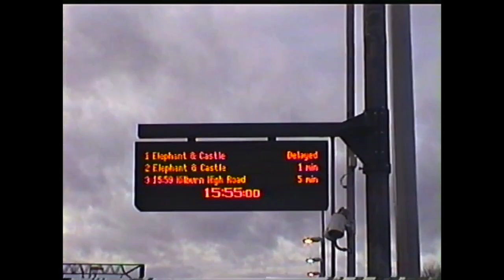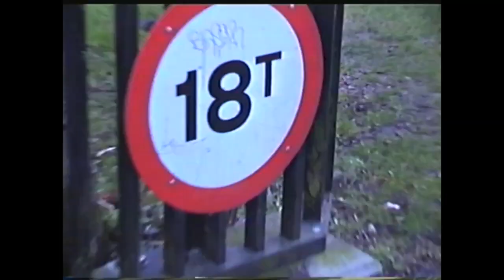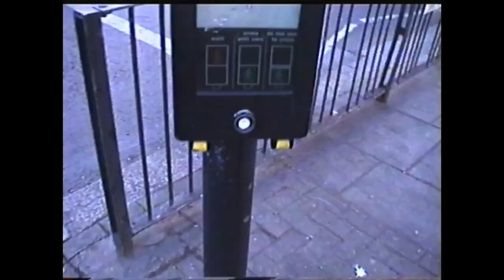preludepk - Tranquillity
prod by @fmfyksen
mixed & mastered by @dom.anca
shot by @_isaacmadden_

(lyrics)
Hey (Yo)

Don’t you hate
When the bloody raw steak
I came from a stake out

Tryna watch everything thats on my plate (Wow)
See the face dy-smorph from the taste
I see, what’s on your case

Realising my mistakes
Opened up the like pandora’s box emotional break
Ay

What’s the stopping distance ?
If its too late

Airbag keep inflate
Reassurance barricade keep me safe just incase like

Feather came heavily disguised as a hammer
Don’t drop cause the sound ricochet
From your stammer stutter
Came like a camera shutter
Heart beat cause flutter

From picture that you post
Upload, love first class
Put a stamp on my hope
Prioritise what’s looking sweet when it’s salt
Never sugar coat a mans next coat
Leave him cold

(Leave him cold)

Suitable fit to suit I'm capable

Tailor sown the holes just know I'm comfortable

It’s okay fall change the season

Spring from reasons that may be misleading
Feelings play a part

Gave you a chance pulled my strings like a harp

Meant to act on it but missed rehearsals from the start

i’ve been back tracking call of duty equip tracker perk

You wouldn’t know half
i saw your footsteps from the start

Northwest London
Wasn’t born I was bred

Bakerloo line taking trips to the south

Never west, I just wanna look right as i’m turning left
I found myself in the depths of the east

Tryna be what I wanna seek
What I need
What I keep
Might delete
Comprehensive
If it isn’t for me

Just know that I came for my peace
I need that Tranquility

Walk the below stars Monks Park at feet
More mileage thinking bout
This road where it leads

Metaphoric Jeep
On this bumpy road

No stones, hot knife through the butter make a toast For the times that I said I could do this on my own

Me myself and I until the arrow points outside
Tryna live my life

Wanna see what hides In a positive disguise like I thought you was guy

Seen

From the text or a script read in between the lines
on the lies that you slept

On thin ice cause of the lies that they said
can’t trust any g’s unless they’re live in the flesh

How can I have some rest when mumzy ain’t in living comfortably like the rest

Put myself inside of the chest that’s keeping safe all the stuff that cannot be said

What I need
What I keep
Might delete
Comprehensive

What I need
What I keep
Might delete
Comprehensive